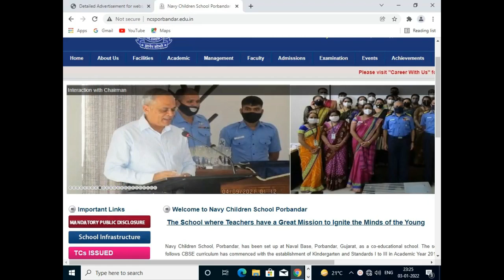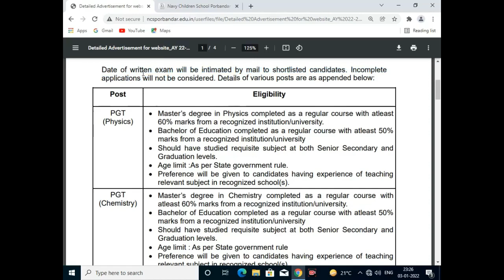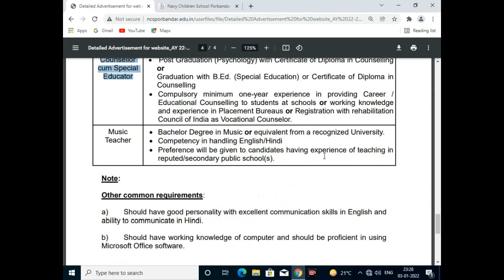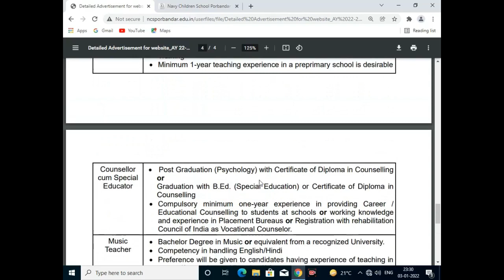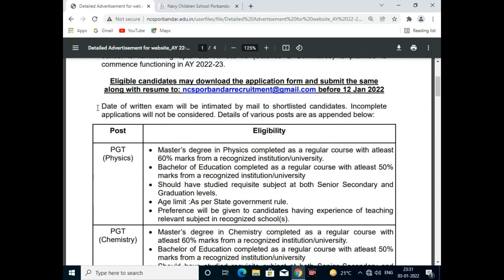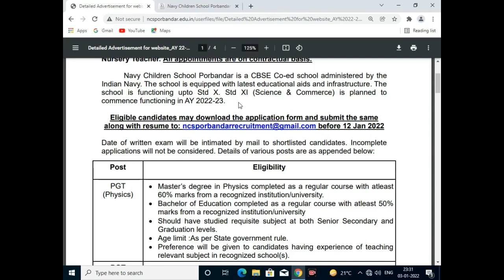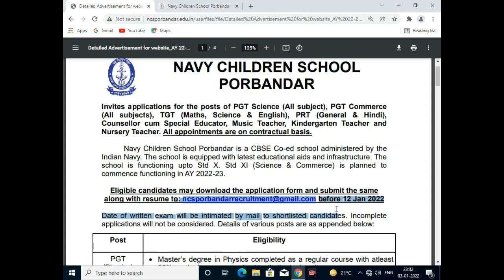latest Counselor jobs | Counselor job after ma psychology | Psychology degree| Psychology major jobs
latest Counselor jobs | Counselor job after ma psychology | Psychology degree | Career in psychology | Psychology jobs opportunity | psychology jobs for freshers

latest Counselor jobs
Counselor job after ma psychology
Counselor job after ba psychology
freshers vacancy for psychology
psychology degree
career in psychology
psychology job opportunity
psychology
psychology jobs
psychology major
psychology major jobs
jobs in psychology
jobs after mphill psychology
jobs after phd psychology
psychology career option
psychology career in india
psychology hindi
career in psychology in hindi
jobs after psychology degree
watch this before studying psychology
how to become a counselor
kvs counselor vacancy kab aayegi 2022 me
kvs upcoming vacancy
dsssb counselor vacancy 2022
wcd counselor vacancy
wcd counselor vacancy 2022